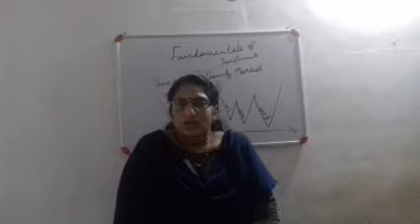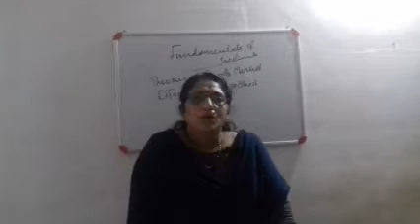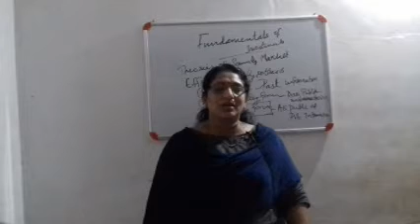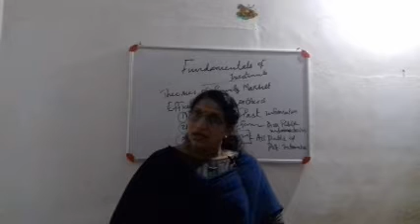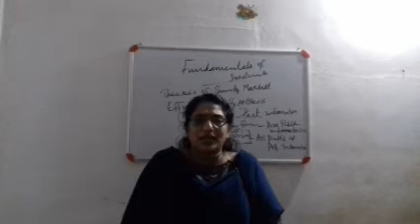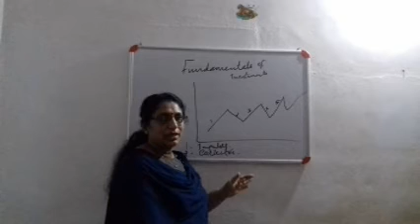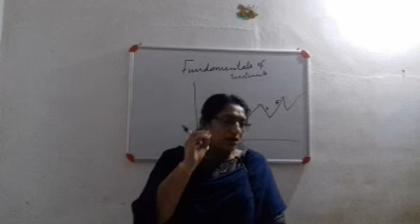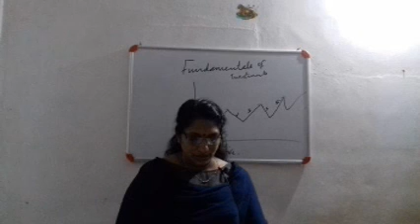S5 FINANCE FUNDAMENTALS OF INVESTMENTS SHEREENA JOHNY CLASS 35